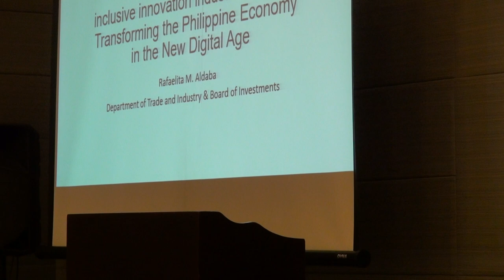Press Conference on the 16th DPRM (Part 7)